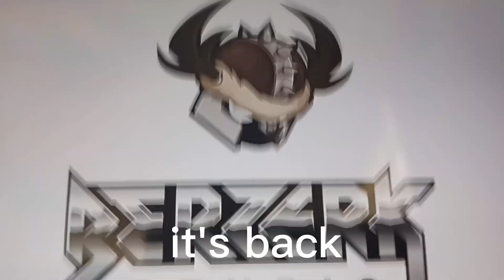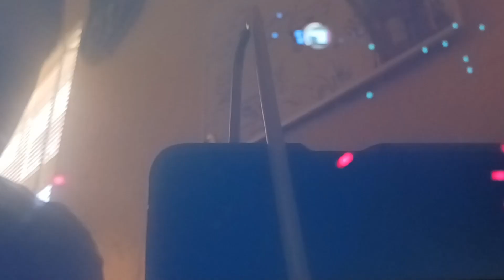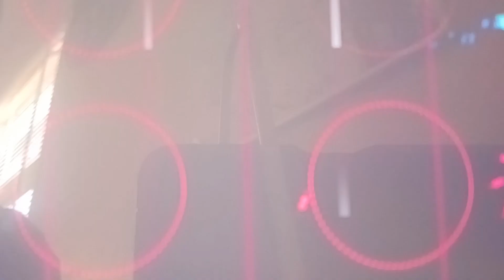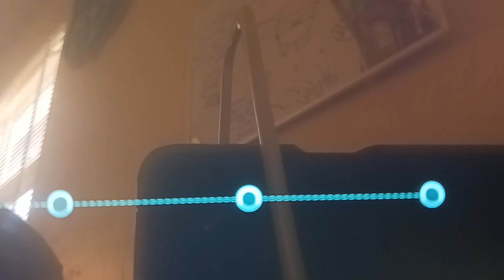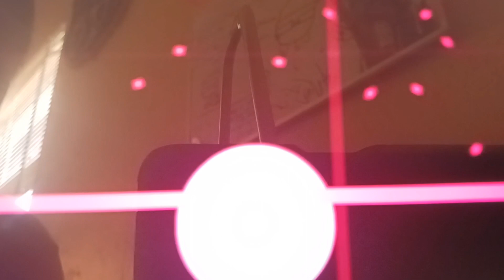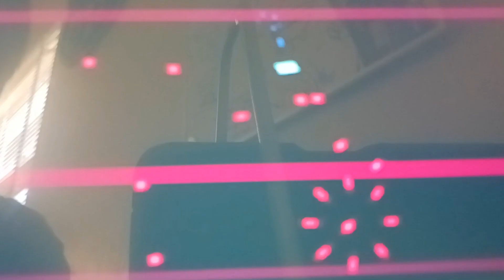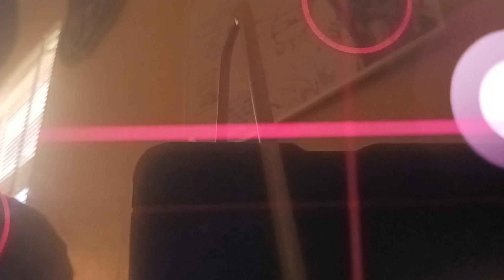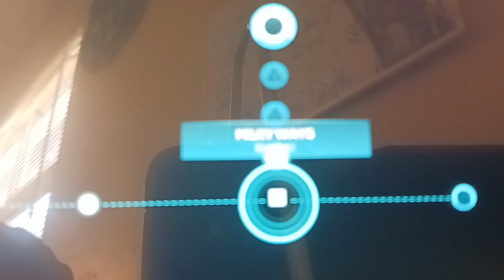Just Beats And shapes pt 1